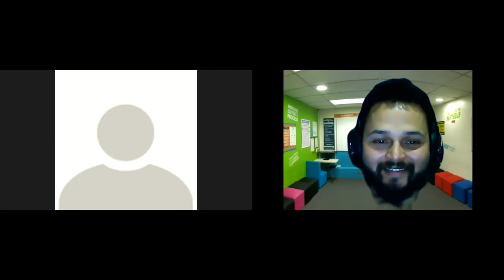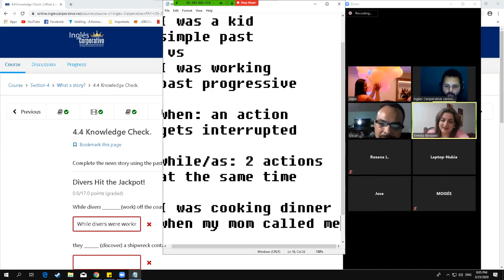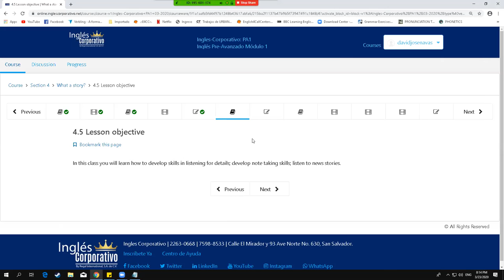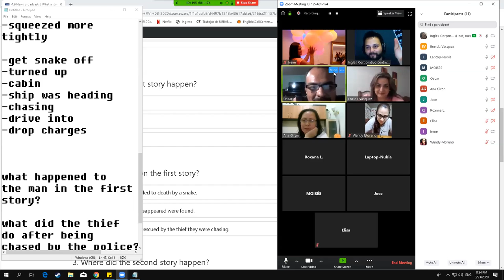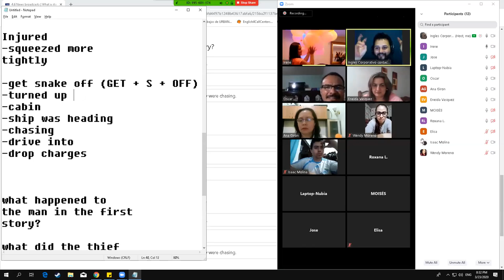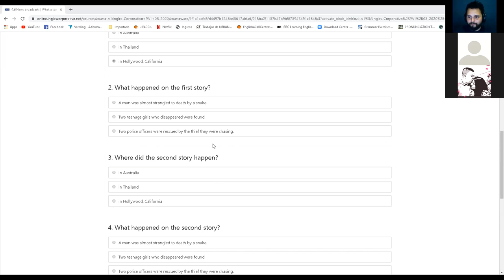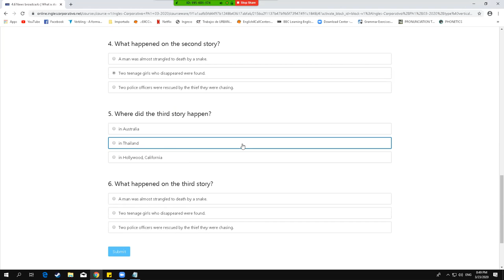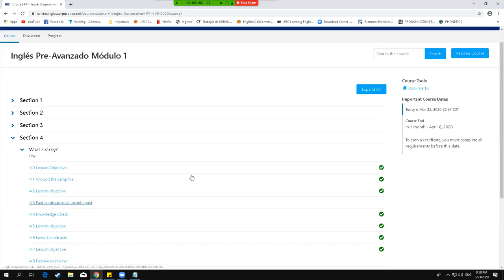Ingles Corporativo-SIMPLE PAST VS PAST PROGRESSIVE 23rd